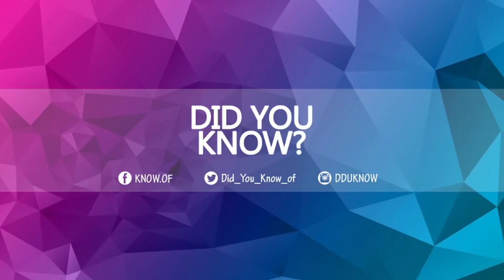Adopted Woman Finally Uncovers The Truth About Her Birth Family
It’s natural to explore your heritage, but what do you do when you don’t like the story of your past? Sarah-Jayne King learned about her past the hard way, and it would take years to put the pieces together — so much of what she’d been told was a lie. Sarah-Jayne tried not to crumble under the pressure, as it was the only way to find out who she truly was.